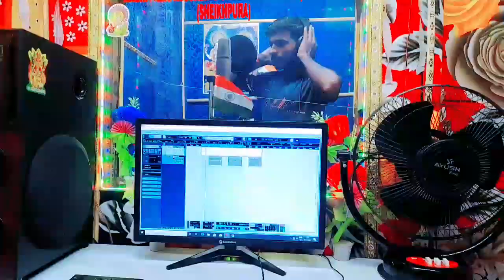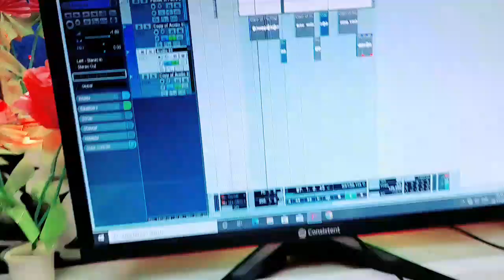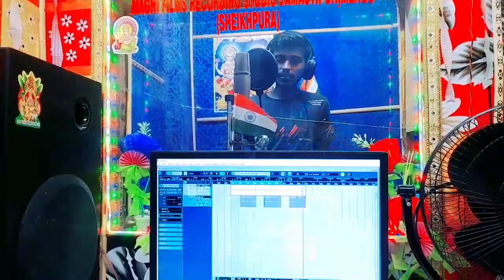रोहिणी दीदी देलखिन किडनिया | lalu yadav kidney transplant | Rjd song 2023 | tuntun yadav ke gana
रोहिणी दीदी देलखिन किडनिया | lalu yadav kidney transplant | Rjd song 2023 |Guddu diwana | Ranga bhai

|| MAGHI FILMS PVT.LTD. COMPANY ||
►Title:- रोहिणी दीदी देलखिन किडनिया
►Singer:-  Guddu diwana
►Lable : - Maghi Films
►Lyrics:- Dilip bedardi
►Mix By:-
►Releasing & Disign By:- Diwana GFX
►Recording-  Maghi racoding studio Samastipur mehus sheikhpura
►Editor:-
►DOP:-

►►Digital :- Brijesh Yadav
►►Manage By :- YT Solutions India
👉Digital Partner:- YT Solutions -: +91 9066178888, 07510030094

Company/ Label :-

Album releasing for contect - 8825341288***" "

woner/director:- Guddu diwana

All rights &© copyright : Maghi films

lalu yadav kidney transplant
Lalu Prasad Yadav news
kidni donet rohini yadav
lalu yadav kidney
rohini acharya donet kidney on lalu yadav
lalu prasad yadav kidney transplant
lalu yadav ki beti rohini aachary ne donet krege kidni karge
lalu yadav ka kidni donet ka video
lalu yadav kidney news
kidni donet by rohini yadav
lalu prasand yadav kidani donet
lalu yadav
kidni donner rohini yadav,kidney infection
acharya rohini yadav ne kiya kidni donet
rjd song
tuntun yadav ka new song
tuntun yadav bhojpuri song 2022
tuntun yadav new song dj
tuntun yadav ahiran song
tuntun yadav new rjd song
rjd new song
lalu yadav rjd song
pramod premi yadav new song
new bhojpuri song tuntun yadav song
rjd song new
pramod premi rjd song 2022
tuntun yadav shilpi raj new song
kundan bihari ke gana
Ranga Bhai yadav ke gana
ranga Bhai yadav ke new gana
maghi gana 2023
Ranga Bhai ka gana yadav ji
saurabh sugam yadav ke gana
saurabh sugam yadav ke video gana
raushan rohi ke gana
raushan rohi new song
tuntun yadav ke gana
tuntun yadav magahiya Jawan